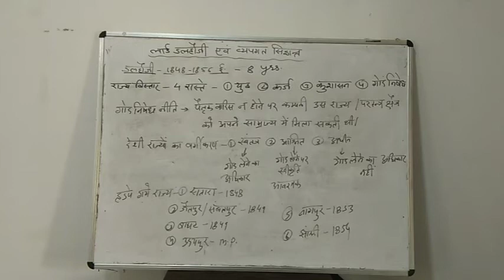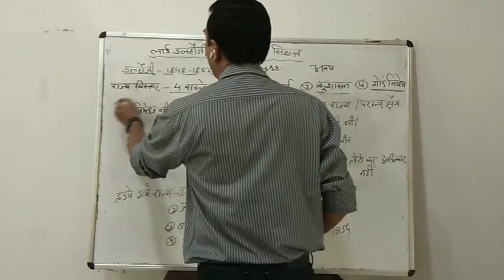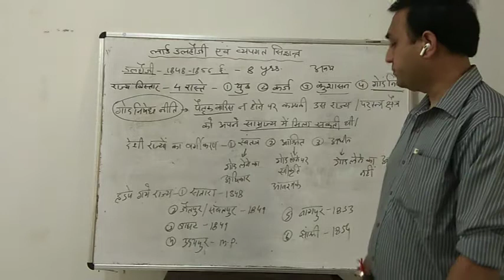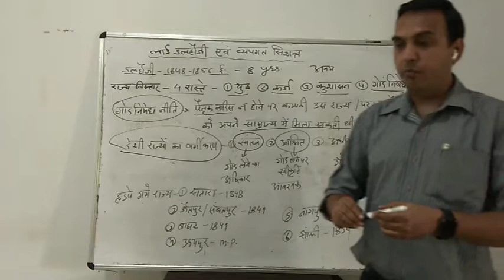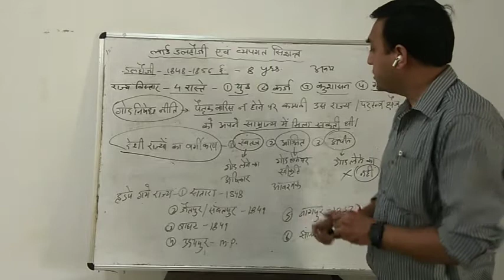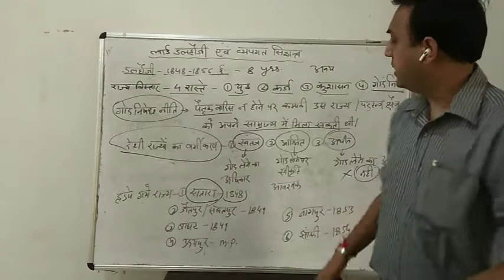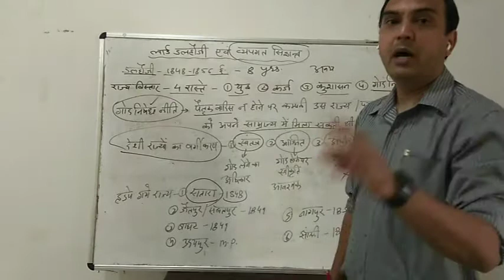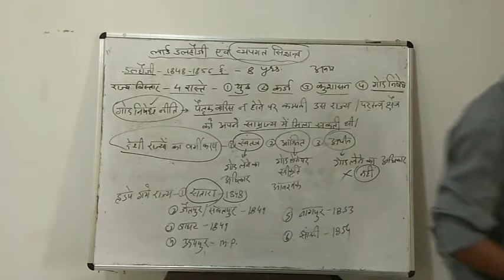बी ए 2 वर्ष इतिहास लार्ड वेलेजली और व्यपगत सिद्दांत 2